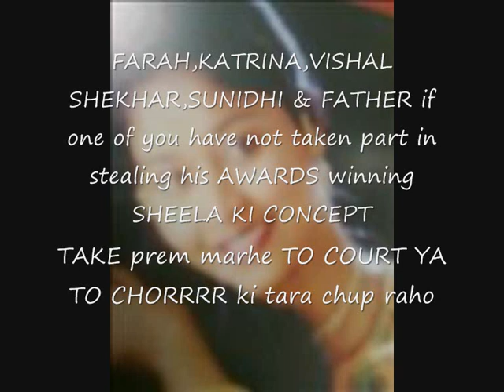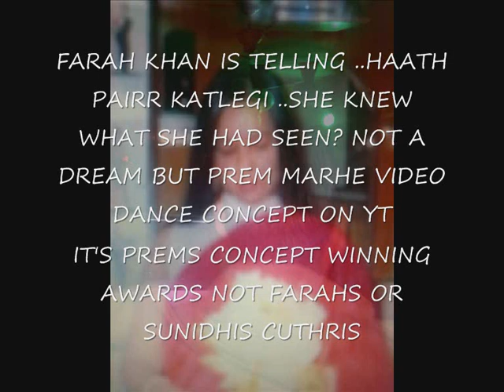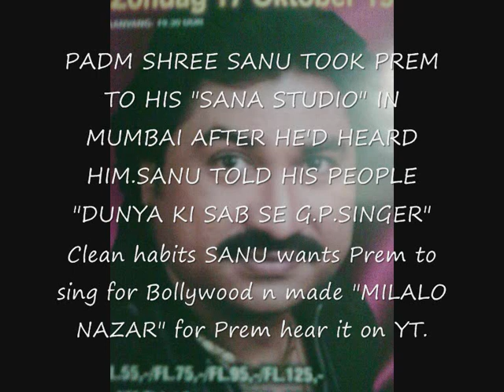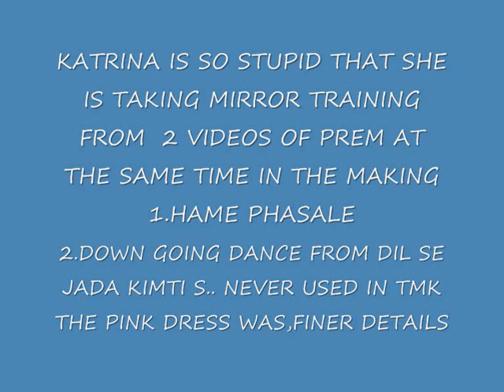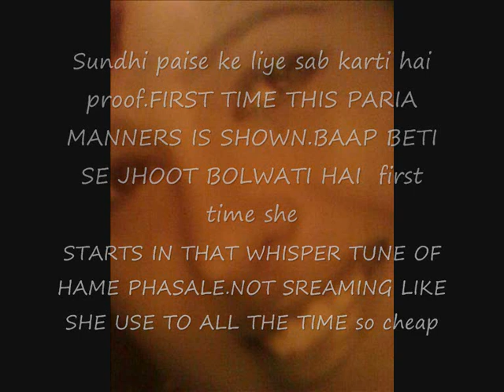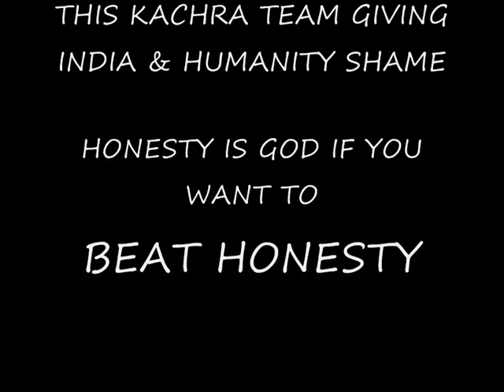RANGEELA RE ..CLEAN LATA MANGESHKAR KARAOKE...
Sheela ki jawani is a stolen cencept from Prem Marhe.. Check YT .PRIMMARHE. HAME PHASALE..
Farah Khan her speaker doing the life rod treaths (killing) ,Katrina Khan,Vishal & Shekhar,Sunidhi Chauhan & Sunidhi her Father Dushiant Chauhan they are all reported for taking part is\n this and conspiracy.
After get caught bringing a innocent publics person and vitums life in danger by remaining silent.
This cruel criminal case is send by the Indian Ambassy in Holland to Dehli
for further investigation in Mumbai.
By officer Mr. Kumar in name and order of her excellency Miss Banerjee.
Very soon a personel letter of Prem and his Lawyer will be send to the Prime Minister of India Manmohansingh to guard this case from corruption.